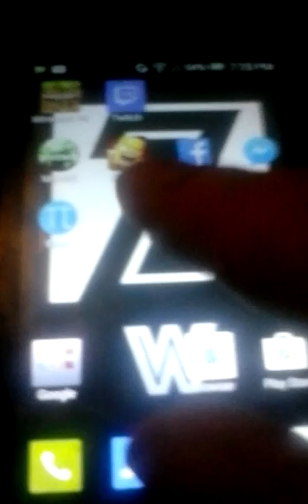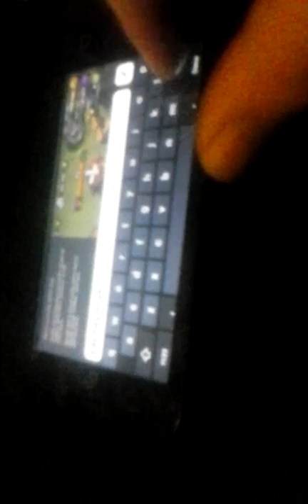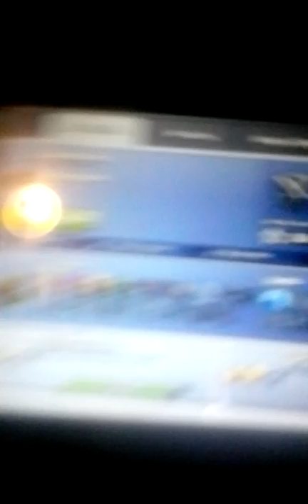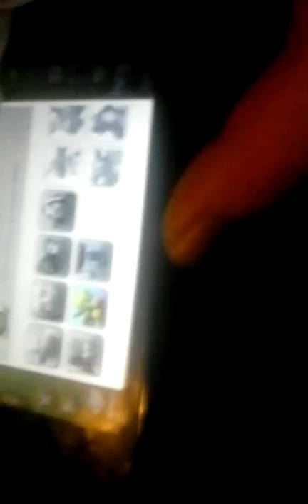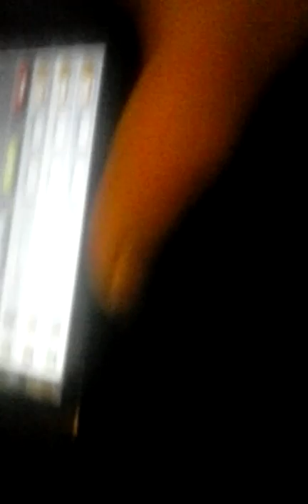Sorry I have a bad cam on my phone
Kik:bryce7778899 & ZandiWarrior_Jr